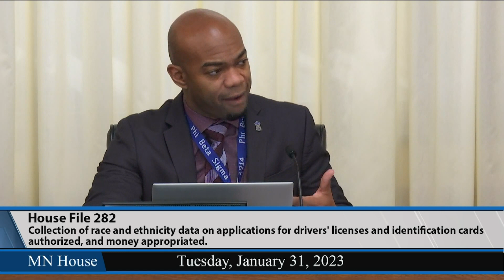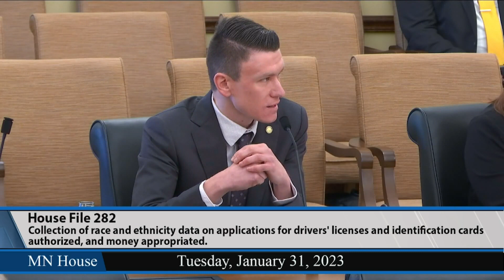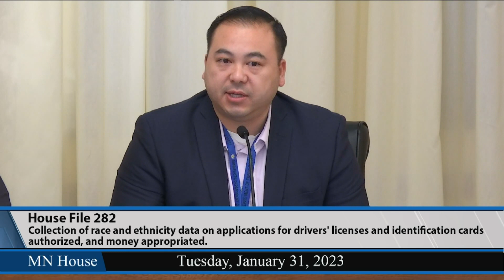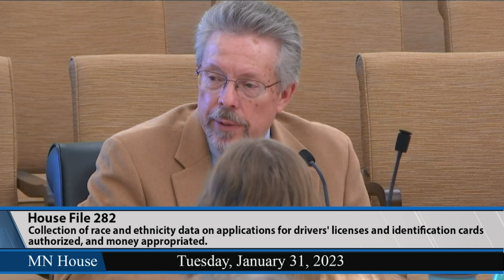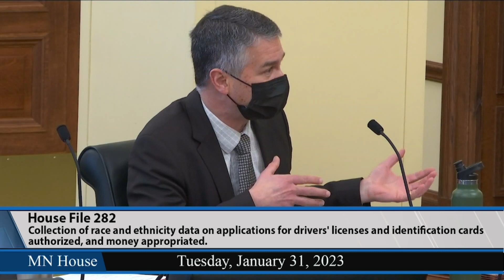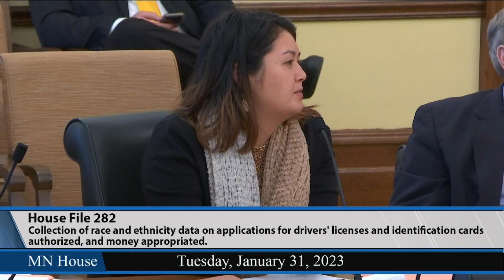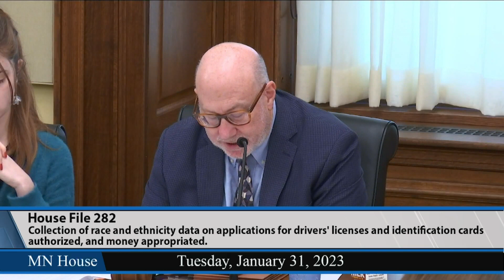House Transportation Finance and Policy Committee 1/31/23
01:19 - HF490 (Becker-Finn) Retroactive driver's license reinstatement for individuals provided.
The Committee recessed from 13:50 - 17:20.
17:29 - HF503 (Pinto) Reintegration license for individuals released from custody established.
45:50 - HF282 (Frazier) Collection of race and ethnicity data on applications for drivers' licenses and identification cards authorized, and money appropriated.